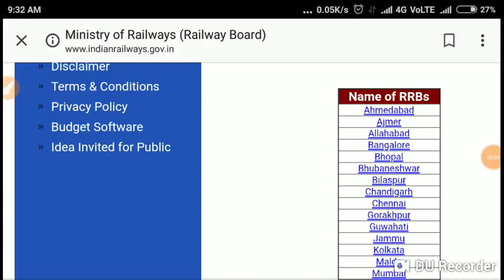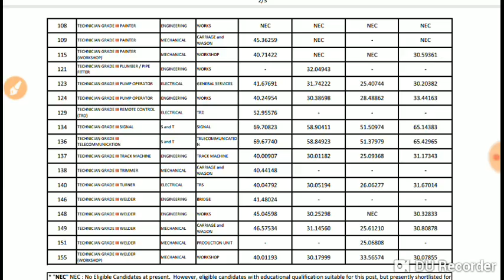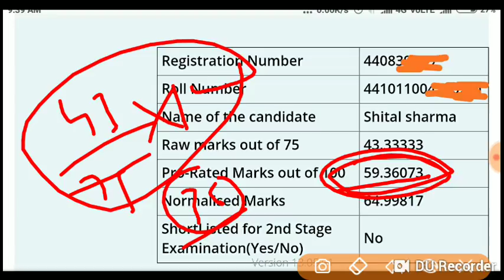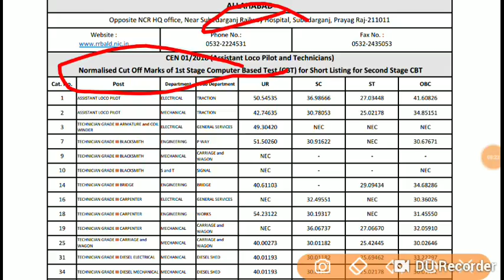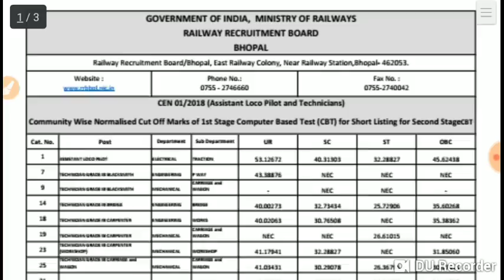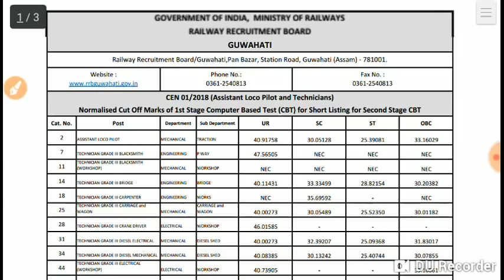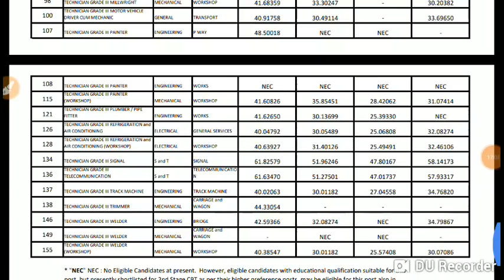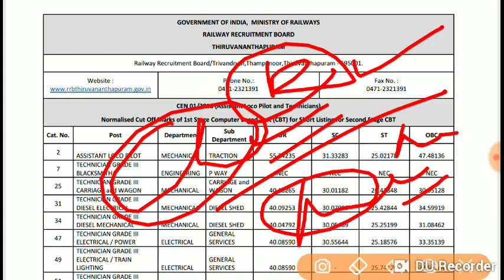Railway ALP,TECH Check Score and Zonewise Cutoff Marks CBT-1|Cutoff कैसे बनी है समझो।।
Railway ALP CBT-1 Zonewise Cutoff 2018|RRB ALP,TECHNICIAN CUTOFF ZONEWISE
Railway ALP CBT-1 Zonewise Cutoff 2018|Railway Technician cutoff cbt1 zonewise
Rrb alp zonewise cutoff cbt1,railway alp cutoff zonewise cbt1,railway alp cutoff zonewise
Railway alp cutoff zonewise cbt1 2018
Railway technician cutoff zonewise,railway alp cutoff zonewise
Rrb alp technician cutoff zonewise,rrb alp zonewise cutoff marks

Rrb alp cutoff zonewise,railway alp cutoff zonewise 2018,
Railway technician apply online,technician exam result 2018,k konkan railway recruitment 2018
Bihar neet cutoff ,bihar neet counseling 2018,neet cutoff marks 2018
Neet preparation online 2019
Neet previous year paper solution
Neet physics best books,neet counseling 2nd round